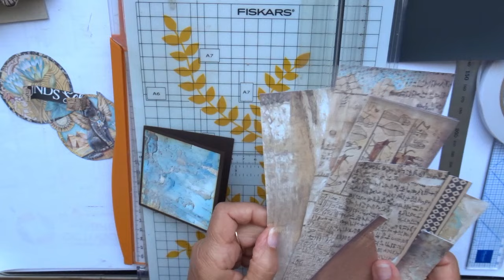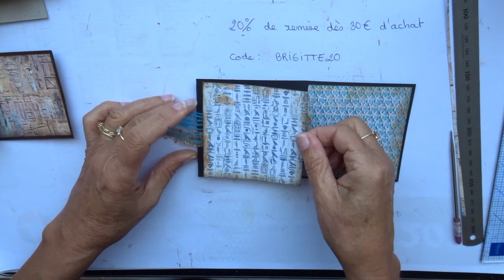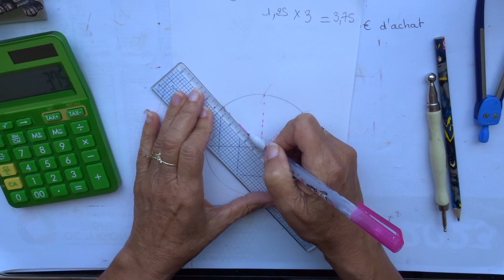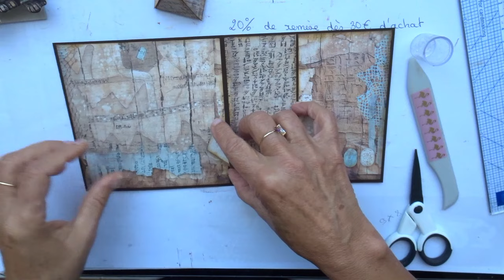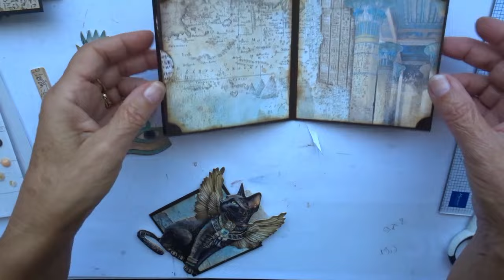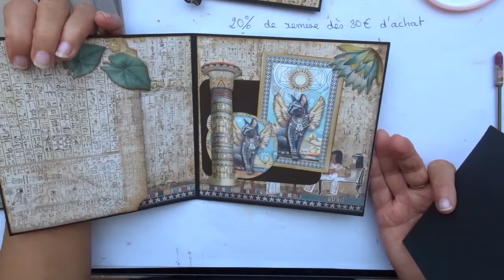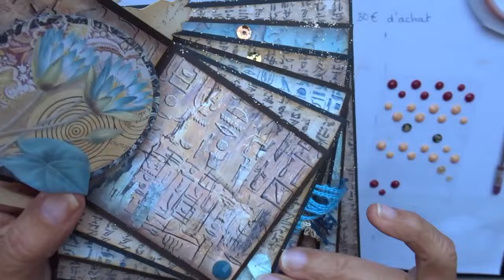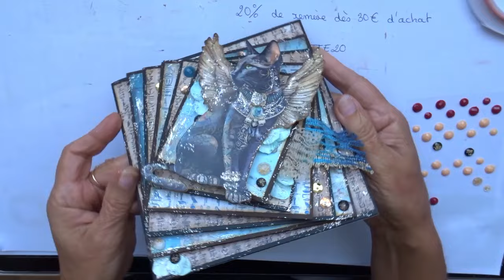TUTO Album Égypte - partie 2 et FIN